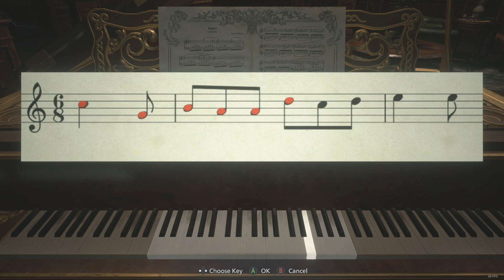LADY DIMITRESCU SHOWS UP FOR OUR PIANO RECITAL! - Resident Evil Village Part 3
Songs in the Recital:
Moonlight Sonata
Moonlight Sonata
The RE: Outbreak theme
Moonlight Sonata